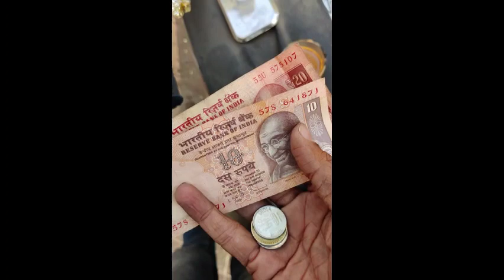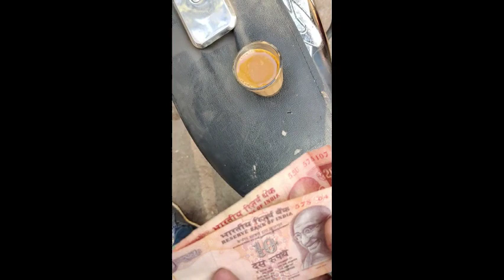નોકરિયાત ની લાઈફ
Untitled video - Made with Clipchamp.mp4